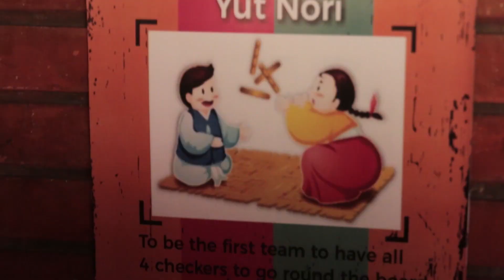Why Sekolah Pelita Harapan Celebrates Lunar New Year?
Lunar New Year Celebration is one of the cultural celebrations preserved and celebrated in China and other Asian countries such as Korea and Vietnam.

Last Friday, the Junior School and the SPH LV community celebrated the Lunar New Year to promote Chinese and Korean culture. We have several Chinese, Malaysian, and Korean families, as well as Indonesians with Chinese descent.

For these students and their families, the celebration reminded them of their cultural roots. For other students, this event exposed them to other cultures and taught them about appreciating our multicultural environment, fostering open-mindedness, inclusivity, and tolerance for different cultures and nations.